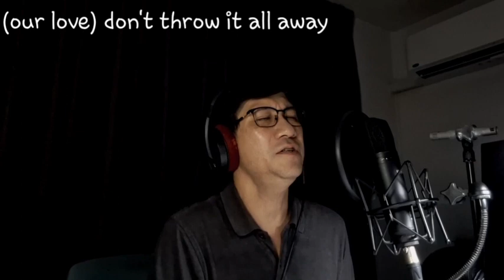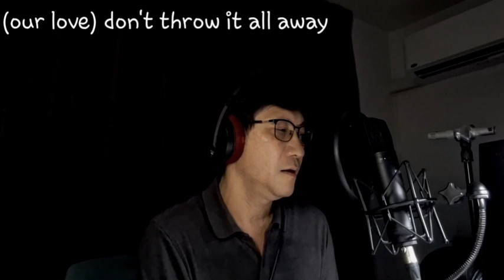Cover song from Andy Gibb